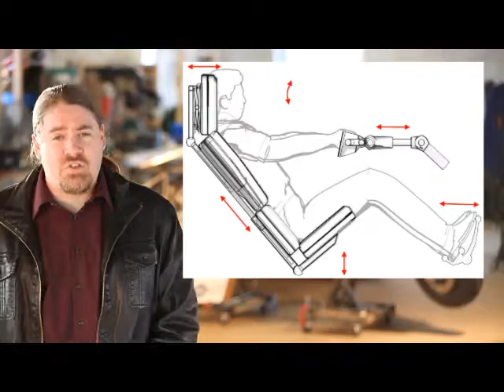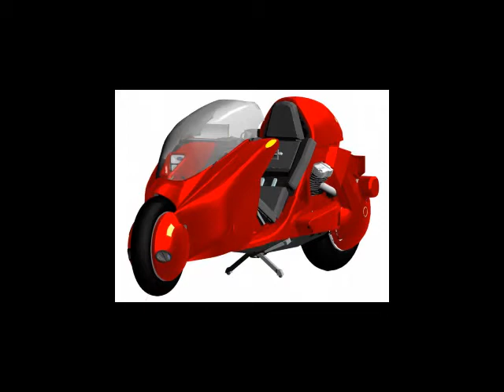Akira Bike Project mp4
Mike Dickey's invention soon to come to life.